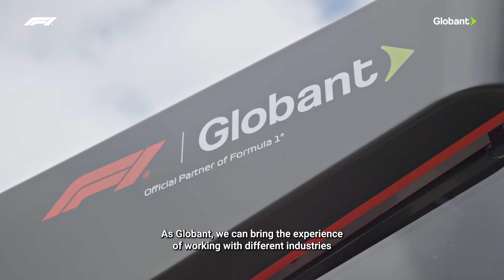The Pitwall | Enhancing the F1® experience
🚀 Meet the F1® Pitwall! This game-changing solution merges video and audio for lightning-fast race strategies. We are reinventing it with AI and smart tech to facilitate seamless decisions for teams and drivers! 🏎️🇲🇽